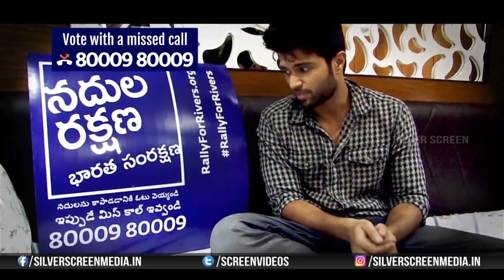విజయ్ దేవరకొండ స్పీచ్ యే కాదు మెసేజ్ కూడా సూపర్ | Silver Screen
విజయ్ దేవరకొండ స్పీచ్ యే కాదు మెసేజ్ కూడా సూపర్